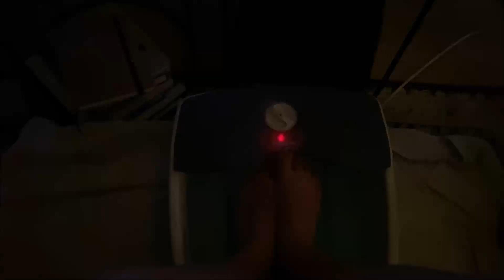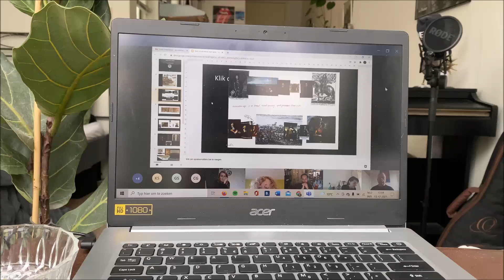before it was Christmas. (monthly vlog)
In this monthly vlog you´ll see the days getting colder, Christmas getting closer and some other nice things.

I hope you enjoyed this one :)

Songs:
Segel - Sarah Parkman
In loving memory - Gabriels